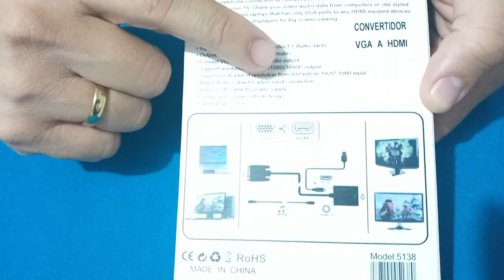Adaptador de VGA a HDMI, la mejor Opción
Te invitamos a ver nuestras Listas de reproducción de más de 500 videos de nuestro Canal.